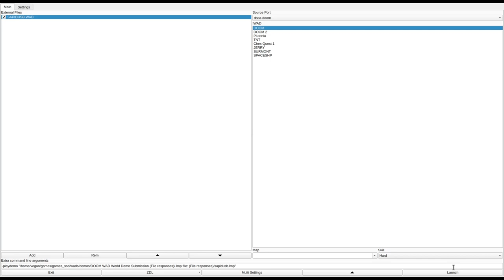DOOM 1 - SAPIDUSB.WAD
called "SAPIDUSB - Bugfix version" in the /idgames FTP.
created by Eddie Nguyen on June 9th, 1994.
from the .txt file included with the WAD:
"Welcome to SAPIDUS.WAD, the 4th installment in the UCA storyline. This wad runs under e2m4 and supports single, coop, and deathmatch modes. It also supports limited difficulty settings (basically intermediate or ultra-violent). It was created using DEU5.1, BSP1.0, and a new program called REJECT1.0. For the reject, I used a reject value of 512, so if you need to change it, you have a reference value. It shouldn't be necessary, though - SAPIDUS runs quite smoothly on my 486sx-25 at a high detail, normal-sized screen. Kudos to the author of REJECT1.0!

SAPIDUS was designed with the assumption that the player is following the UCA storyline and will consequently play SAPIDUS as the level right after DIOPATRA (UCA and TALPOIDA are the first two installments). While SAPIDUS is playable as a stand-alone, but you might find it to be a major handful that way (after all, this is the main section of the enemy base, so you will encounter a lot of monsters). Anyways, I can complete this wad in about 43 minutes at UV level either as a stand-alone or within the storyline (keep in mind that while ammo is ample, it is probably not enough to kill all the monsters if my wad is played as a stand-alone - you will just have to run from some cacodemons. ). Played within the storyline, it is very possible to get 100% across the scoreboard."